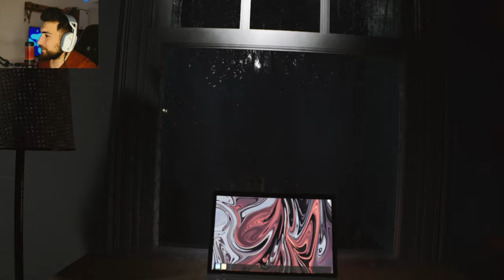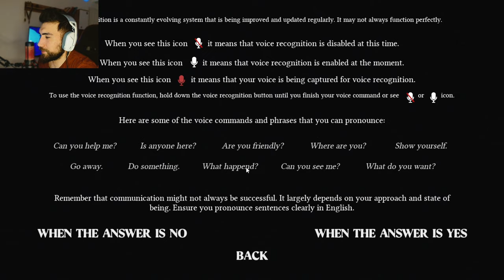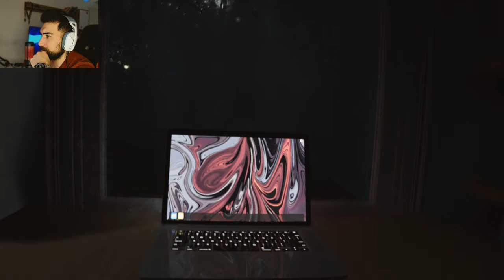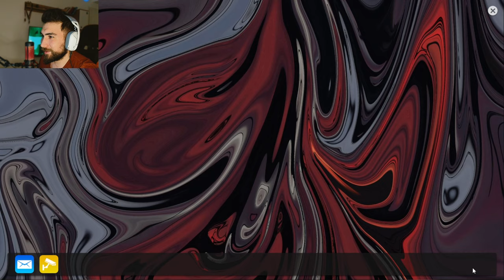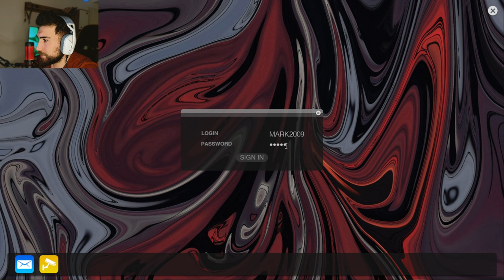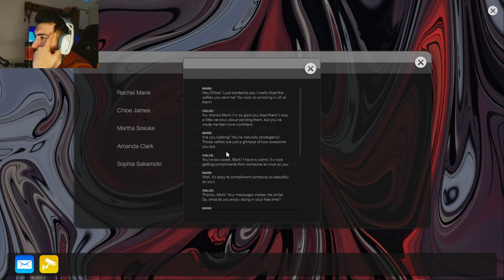JUCAM CEVA SUPERNORMAL (Horror) AM AVUT UN FINAL TRIST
Supernormal un joc cu doua finaluri unul bun si unul trist.
Am reusit sa vorbesc cu fantomele prin voive recognition. Am jucat acest joc cu un gameplay oficial fantastic in care am interactionat cu fantomele  din acest joc. Un joc ce foloseste Unreal Engine 5 cu o garfica extraordinara iar faptul ca poti comunica prin microfon prin intrebari prestabilite mi-a atras atentia si am achizitionat  Supernormal Horror game.(VOICE RECOGNITION)
In joc am fost un detectiv ce a primit un apel de la Mr Sakamoto ce ne roaga sa il ajutam in cazul disparitiei fetei  de 14 ani. Povestea evoleaza pe parcurs in fuctie interactiune iar el poate avea doua ending-uri.
Acest joc face partea din catergoria  horror survival games. supranatural horror
Developer : Hitori de Productions
Alte jocuri horror :